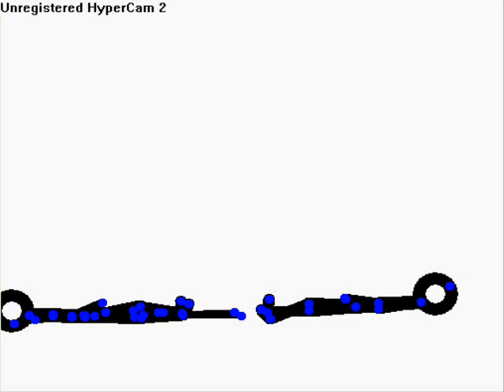pivot ANIMKA.wmv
adad